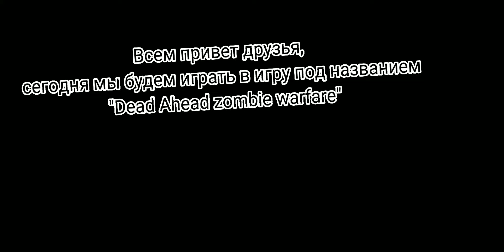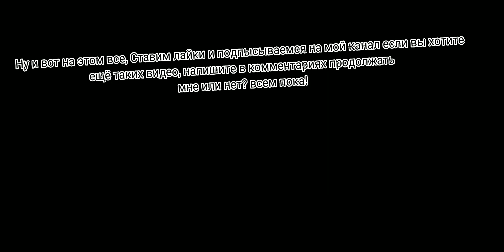Новая локация! "Dead ahead zombie warfare" #1